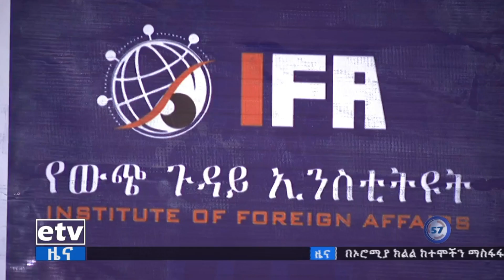21ኛውን ክፍለ ዘመን የሚመጥን የውጭ ግንኙነት ፖሊሲ Etv | Ethiopia | News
21ኛውን ክፍለ ዘመን የሚመጥን የውጭ ግንኙነት ፖሊሲ